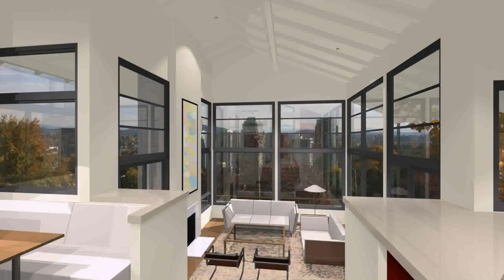Modern House Plans Interior (see description) (see description)